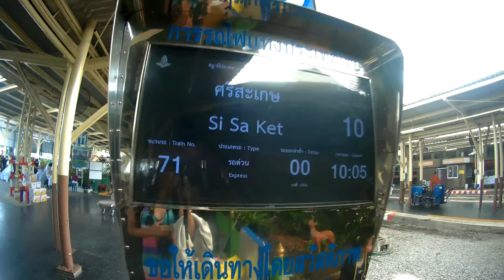Train to Ayutthaya Temple (Watch in HD)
With my friend, Wenjie from Singapore who I met in the station while waiting for the train heading to Ayutthaya. So how far is Ayutthaya from Bangkok? It is about 85 km, which is roughly 52 miles. Given the distance from Bangkok to Ayutthaya some form of transport is required. There are a few options available: Bus or Train. I prefer the train so you can walk around.

All trains leaving Bangkok for the rest of Thailand leave from the Hua Lamphong Station. It is ideal to get to the station in the morning at about 9am so that you miss the peak hour frenzy of people coming and going from this very busy train station.

The Bangkok to Ayutthaya train leaves very regularly from Hua Lamphong so there really is no need to rush unless you are only going for a day trip. Be aware that delays are reasonably common so do not plan your schedule too tightly.

The easiest way to get to Hua Lamphong Station is via the MRT (the Bangkok subway). The Hua Lampong train station is right at the MRT station. You can catch the sky train and then transfer to the subway if necessary. The sky train and the subway systems are connected at multiple places so its easy to switch.

Once you are at Hua Lampong go straight past anyone that tries to help you in any way. Many of these apparently friendly helpful people are, sadly, scammers. There are often a few of these people at Bangkok train station and its almost impossible to work out who legitimately works for the railway and who does not. Take anything said to you by anyone not behind the information or ticket counter with a grain of salt even if they are wearing an official looking train station uniform or name badge.

Walk in and go straight to the train ticket counter. There are two counters. One for purchasing train tickets in advance which means two or more days in advance. The other counter is for buying tickets for today.

While you wait, Hua Lamphong Train Station has a lot to offer. There is a left luggage room for you to store your luggage if required, many shops selling various food items including pastries and there is even a food hall for anyone wanting to sit down for a proper meal. The train station is fairly clean, the bathrooms are ok and there are a lot of seats to sit on while you wait.

Catching a third class train in Thailand is very different to catching a first or second class train. First and foremost, you do not get assigned seating. This means that as soon as the train arrives at Bangkok, before it has even stopped on the track, you need to be ready to jump on the train to get a seat. If you are too slow you may find yourself standing for the duration of your trip. At least the train to Ayutthaya is only two hours.

Once you get that glorious seat, put the window down and enjoy the ride. There isn't really much on the train in terms of entertainment. Every now and then, a person will come down the aisle offering bottles of drinks, snacks of some kind, and even toilet paper to use in the toilets. The toilets are not awesome but at least there is one to use if you are desperate. Keep your ticket handy as the ticket inspector will come through at least once to check you have paid.

Once you get to Ayutthaya station, you can then rent a push bike or motorbike for the day which can make the getting around a little easier. We did not bother as we were in no great rush but the option is there if you do not want to walk around in the heat.

I travel whenever I get time to travel and people ask me the same question, Why do you travel or why do you waste money on travel and I normally look at their faces that what should I answer them cause anyway they will never get to understand the answer unless you do it yourself. Seeing is believing and I agree with everyone. It's education, exposure, learning, exploring, management, cultures, dealing, problem solving etc.

Life is short, so live it well! Travel, see the world, explore.
Dare to dream. Dare to be different.
Keep uploading, keep travelling.

Hope you like it guys! Give me a shout out!=)
-Wade Wanders-